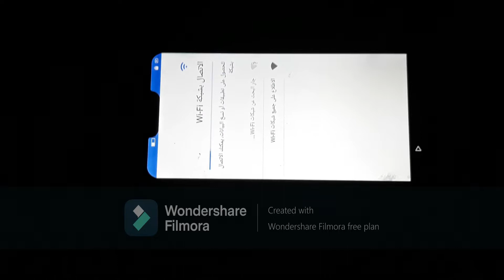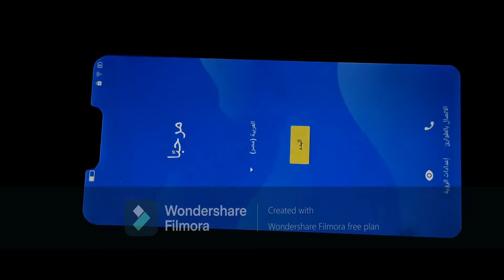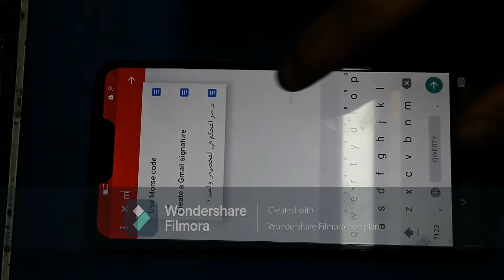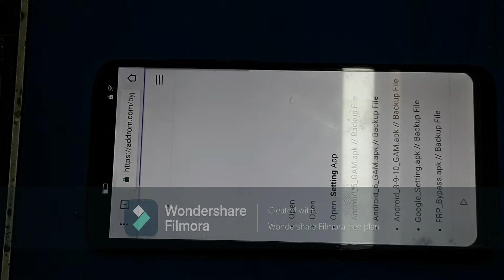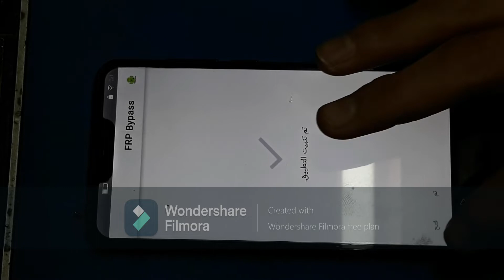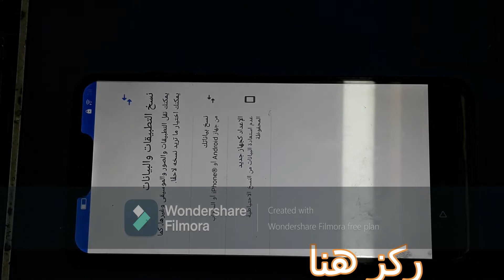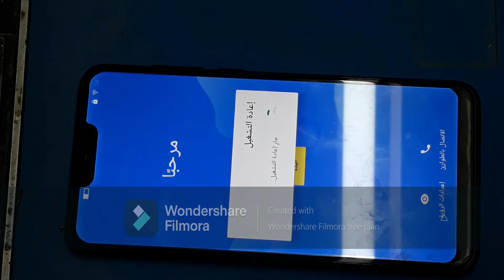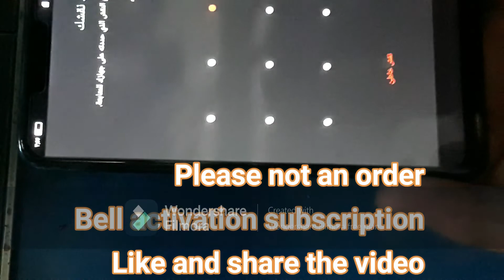تخطي جيميل لجميع اجهزة لافا 2021 الحمايه الاخيره Gmail bypass for LE9810 and all Lava devices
تخطي جيميل لافا LE9810
Gmail bypass for all Lava devices
تخطي جيميل لجميع اجهزة لافا
حل مشكلة تجاوز الجيميل لجميع اجهزة لافا اخر حمايه 2021
رابط ربرامج تخطي الجيميل تصلح لكل الهواتف مجمعه في مجلد واحد